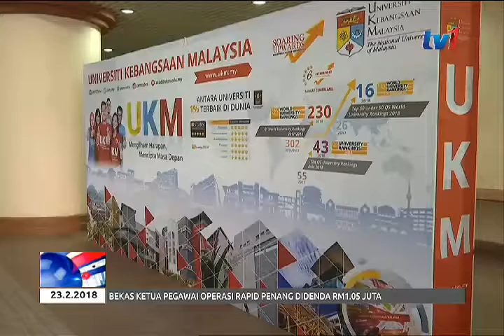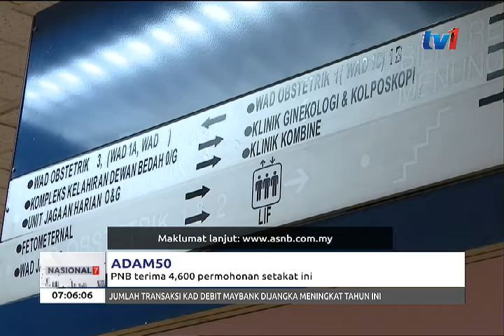ADAM50 – PNB TERIMA 4,600 PERMOHONAN SETAKAT INI [23 FEB 2018]